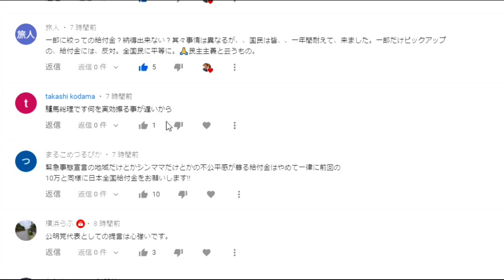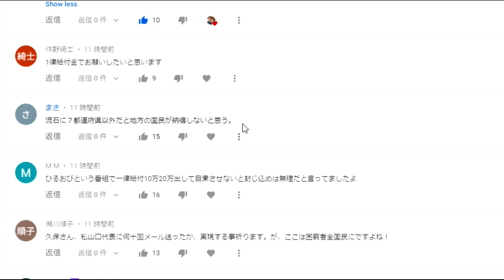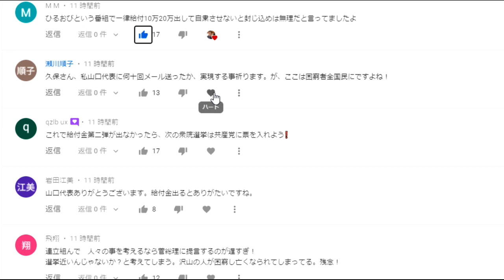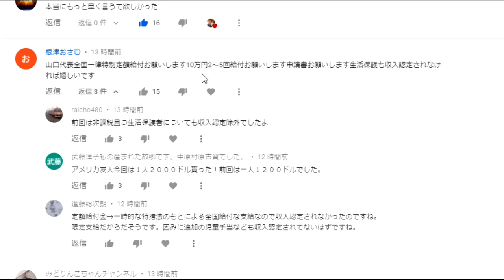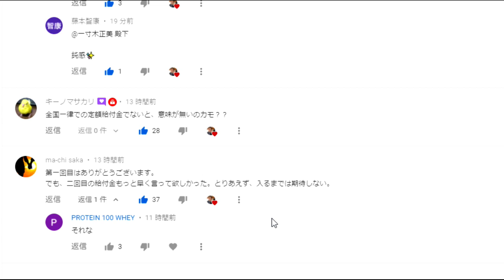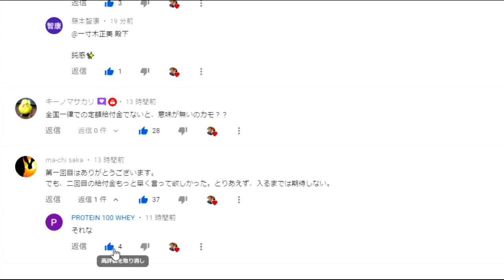【隠居TV】定額給付金について「公明党山口代表菅総理に提言」←皆様からのコメントへ返信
定額給付金について「公明党山口代表菅総理に提言」（コメント欄より）

「件名：速稼塾（あなたのお名前）」